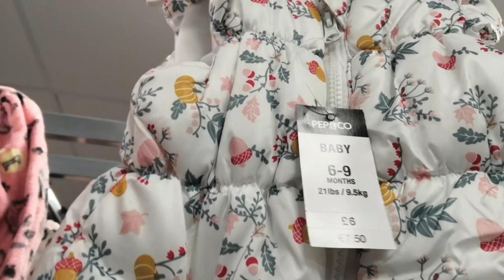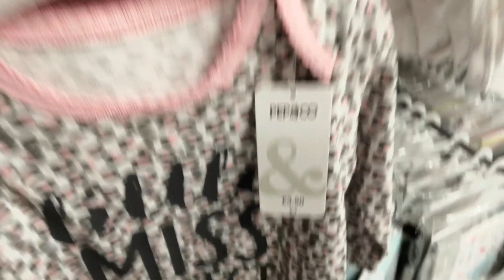PEP AND CO KID'S NEW COLLECTION 💝💝💝PEP AND CO KIDS.